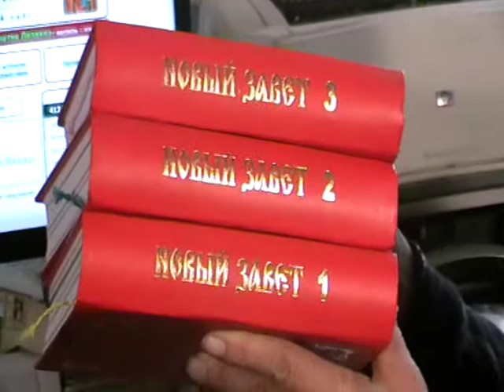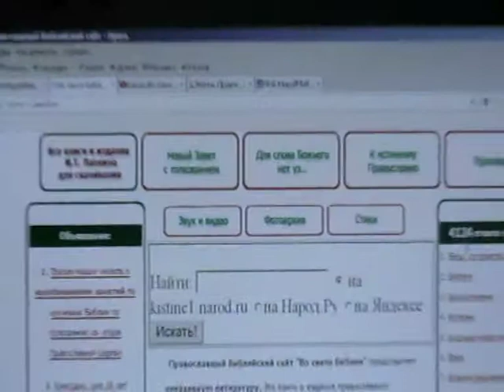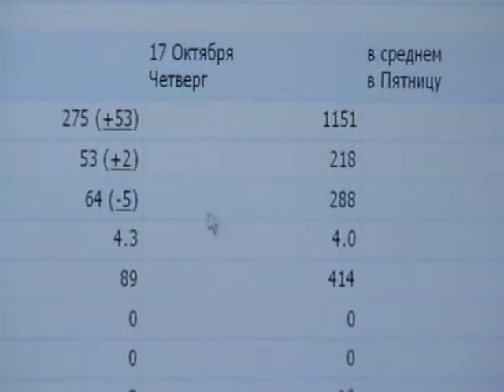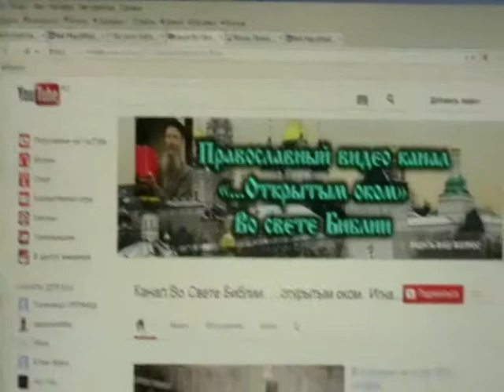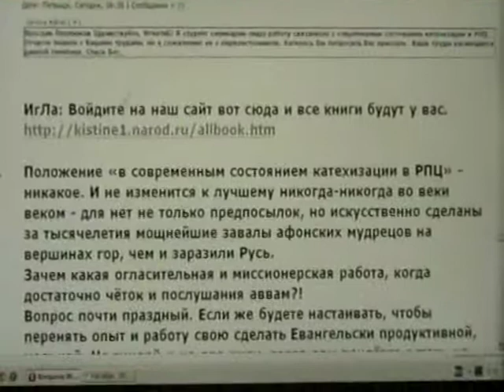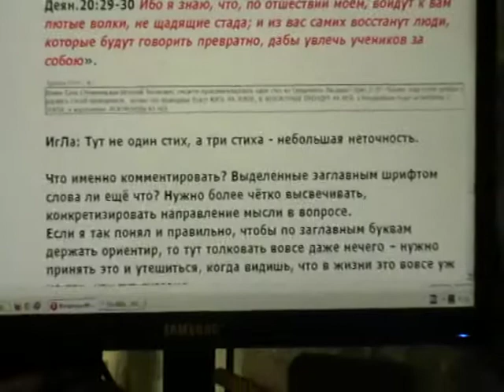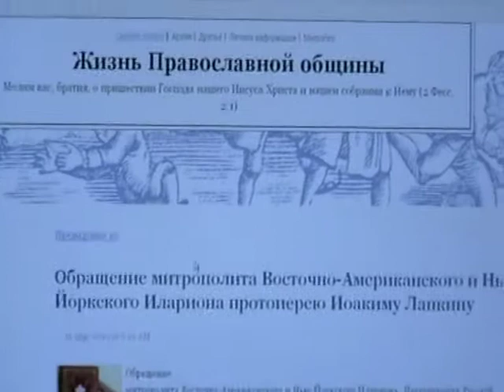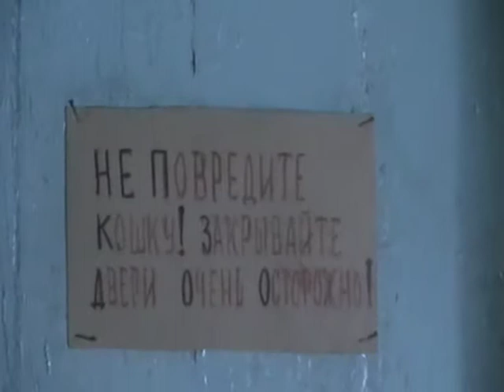Откровение Иоанна Богослова Откр.3:3- Откр.3:12 с толкованием по святым отцам Церкви Христовой